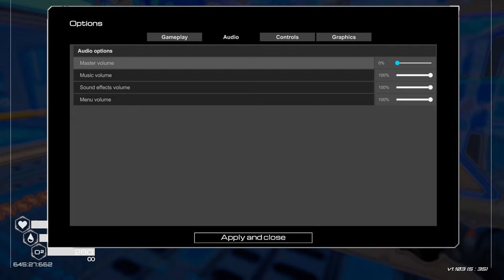[Planet Crafter] Part 21 Playing With DNA